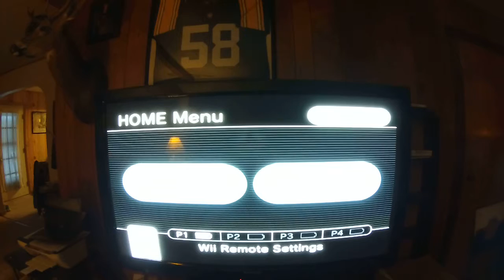Epic Mickey 2 power of two \ game play rage\part 2